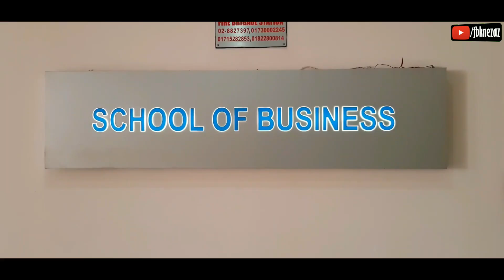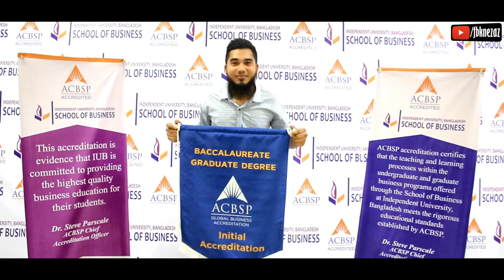IUB School of Business Achieves ACBSP Accreditation | FBK n EzaZ